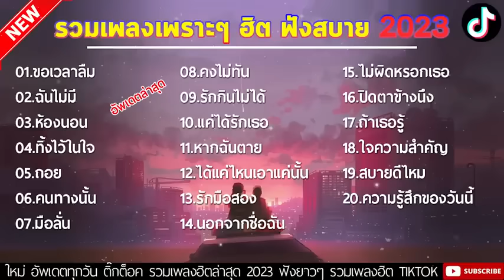รวมเพลงฮิต เพราะๆ ฟังกันยาวๆ 1 ชั่วโมงเต็มๆ เพลงฮิตจาก TIKTOK 2024🎧🤍